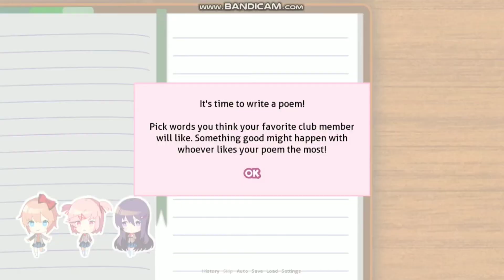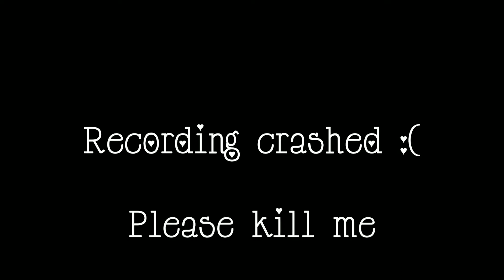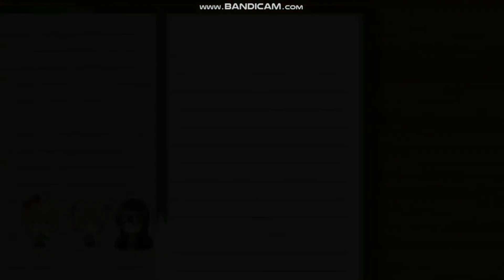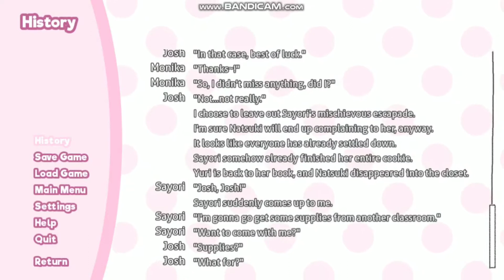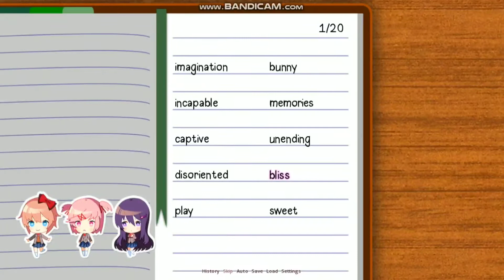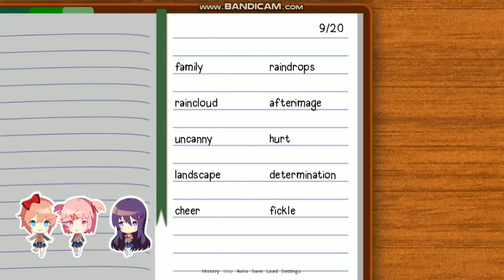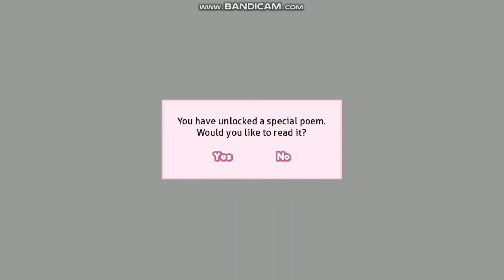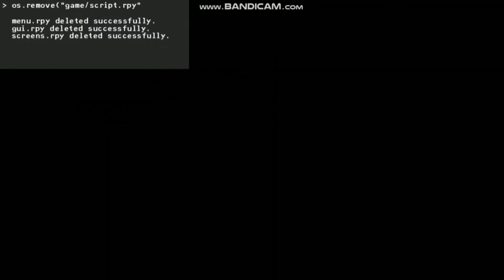The ending we've all been waiting for... | Doki Doki Literature Club Part 11 (TRUE ENDING!)